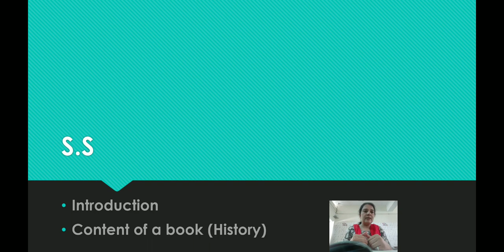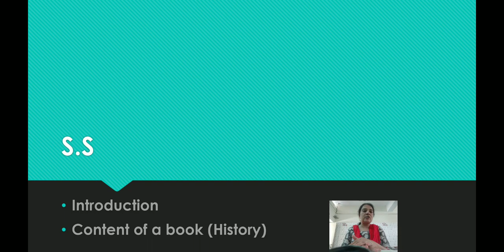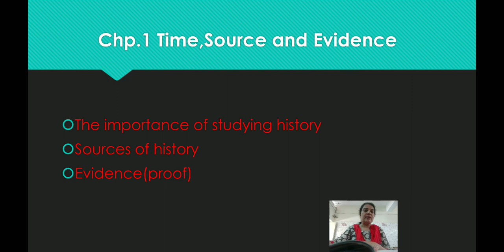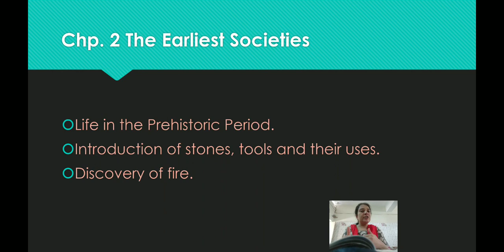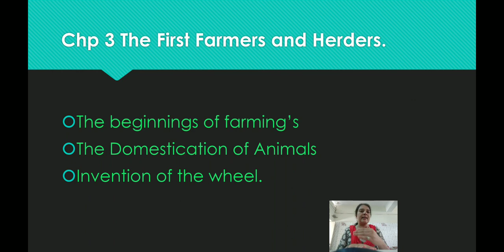C.P.Kotak English Medium std.6 S.S.